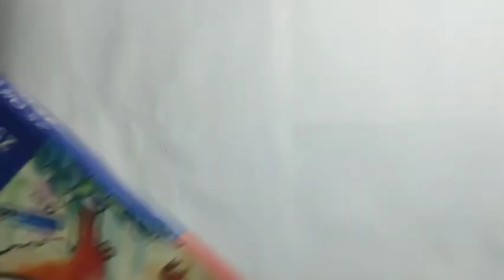Pastel colour bridge drawing|How to draw a bridge step by step.